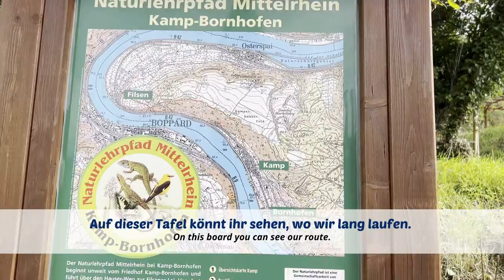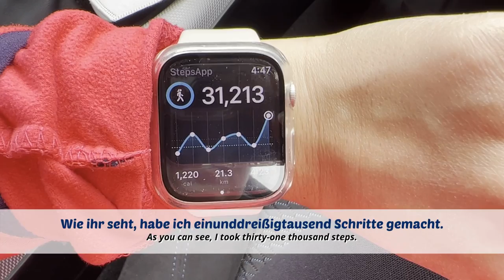Hiking Adventure in Germany (MUST DO!) | German Lesson for Beginners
Hiking Adventure in Germany (MUST DO!) | German Lesson for Beginners // Did you know that hiking is one of the most popular hobbies here in Germany? Hiking in Germany is considered a great way to connect with new friends by joining a hiking group. In today’s video, I’ll take you with me on a hiking tour with my friend recently. Hope you learn new vocabularies and train your listening skills at the same time! – Filmed in Germany by Salome Kolb, Native German teacher from Frankfurt and founder of Speak Fluent German.

MY FREE 5-STEP GUIDE FOR BEGINNERS: 5 Tips to Become Fluent in German